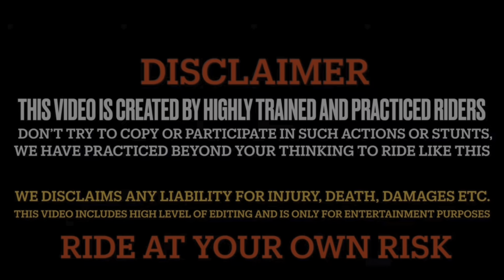*Hyper Ride😱* Finally Fit Wheel Cover on Dominar 400🚀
REAR WHEEL COVER

If  uh Love to watch this ▶️

Editing : VN